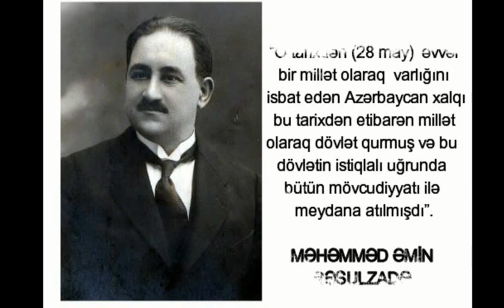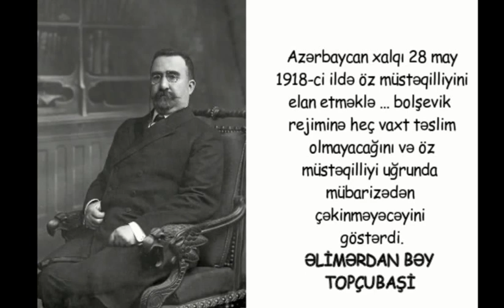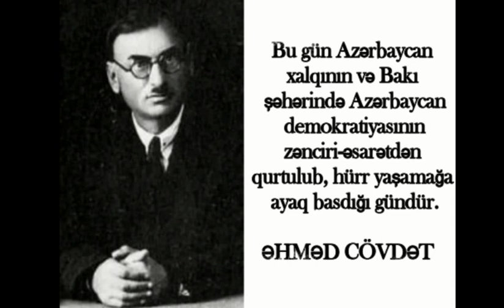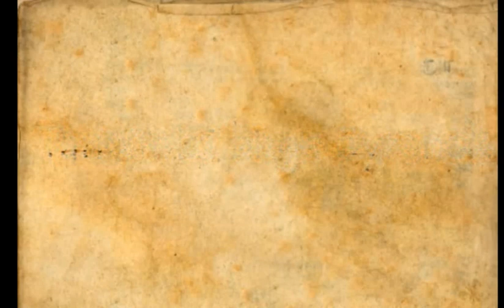28 may Müstəqillik günü - Cümhuriyyət xadimlərinin xatirində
28 May istiqlalı ilə bağlı Azərbaycan xalqına ünvanlanan Azərbaycan Xalq Cümhuriyyətinin hökumət müraciətində belə qeyd olunurdu:
“Mayın 28-i böyük və ümumi bir bayram hesab edilməlidir. Bu gündən fərq qoyulmadan millət – hər kəs özünü bərabər hüquqla Azərbaycan vətəndaşı hesab etməlidir”
Məhəmməd Əmin Rəsulzadə:  “O tarixdən (28 may) əvvəl bir millət olaraq varlığını isbat edən Azərbaycan xalqı bu tarixdən etibarən millət olaraq dövlət qurmuş və bu dövlətin istiqlalı uğrunda bütün mövcudiyyatı ilə meydana atılmışdı”
“Bu gün hər hansı bir natiq böyük və xariqüladə nitqə malik olsa da xalqın, o küçələri doldurmuş olan cəmaətin ruhunun səmimiyyətindən çıxan"Yaşasın Azərbaycan!", "Yaşasın istiqlaliyyət!"dən daha qüvvətli bir söz söyləməz”
Fətəli xan Xoyski: "May ayının 28-də 1918-ci ildə Azərbaycan xalqı öz istiqlaliyyətini aləmə məlum etmişdi. Azərbaycan milləti öz həyatını, dolanacağını Avropaya, cəmi mədəniyyət aləminə məlum edib özünü öylə göstərdi ki, Avropa onun həqqini verməklə və istiqlalını təsdiq etməkə vadar oldu".
Əlimərdan bəy Topçubaşov:  "Azərbaycan xalqı 28 may 1918-ci ildə öz müstəqilliyini elan etməklə ... bolşevik rejiminə heç vaxt təslim olmayacağını və öz müstəqilliyi uğrunda mübarizədən çəkinməyəcəyini göstərdi".
"28 may 1918-ci ildə Azərbaycan xalqı öz müstəqilliyini elan etdi... Bizim xalqımız öz sarsılmaz iradəsi və istiqlaliyyətə olan sədaqəti sayəsində çar zülmü altında olduğunu heç vaxt unutmayaraq bu qərara gəldi".
Üzeyir Hacıbəyov:  "Biryaşlı dövlətimiz gələcəkdə və yaxın gələcəkdə türklüyün ümidgahı, islamlığın pənahı və aləmi-mədəniyyətin möhtərəm bir üzvü olacağını hələ bir yaşında olduğu halda hər kəsə bildirməkdədir”.
Nəsib bəy Yusifbəyli: "1919-cu ilin mayın 28-i Azərbaycan Cümhuriyyətinin milli bayramıdır... Çünki öz dövlətininmilli bayrağı altında keçmiş olduğumuz birillik azad və zəhmətli həyatınız Azərbaycanın belə tarixi bir günü olduğunu sizə sözdən artıq izah edir".
X.Xasməmmədov:   “28 May tariximizdə ən şərəfli bir gündür, bu gün milli bayramımızdır... Milli Şuramız Azərbaycanın istiqlalını elan etdi... İstiqlal elanı mənliyini və məfkurəsini tapmış bir millətin müştərək və kollektiv bir əsəridir”.
“O müqəddəs 28 may günündə... Azəri türkləri öz milli varlıqlarını əldə etmiş və bir əsrlik əsarət pəncəsindən milli türk Azərbaycanını xilas etmişdilər... bundan dolayıdır ki, 28 may hər bir Azərbaycan türkünün milli bayramıdır”.
Həsən bəy Ağayev: "Milli Şura əhalinin arzusu və amalana cavab, fikrinə mütabiq olaraq elani istiqlaliyyət eylədi. İstiqlaliyyət və hürriyyət uğrunda Azərbaycan az şəhid verməmişdir".
Əhməd Cövdət :  "Bu gün Azərbaycan xalqının və Bakı şəhərində Azərbaycan demokratiyasının zənciri-əsarətdən qurtulub, hürr yaşamağa ayaq basdığı gündür".
Qarabəy Qarabəyli: "Bu bayram, Azərbaycan istiqlalını təsmiyyə edilən bayram, bayramların miyanında həqiqətən böyük bayramdır. Onun üçün böyükdür ki, onun yolunda yüz minlər ilə qurbanlar verilmiş, çaylarla qanlar axıdılmışdır".
Abdulla bəy Əfəndizadə: "Bu bayram bütün Azərbaycanda yaşayan həmvətənlərin bayramıdır. Sonra o vətəninəsl kökü ki, türk qövmi yaşayır və hökmrandır, onun bayramıdır... Mən bütün millətə sinifə bölünməmiş, bir göz, birnəzər ilə baxıram. Əgər o millətlər içərisində xəyanət edənlər varsa ümumi vətən düşmənidir".